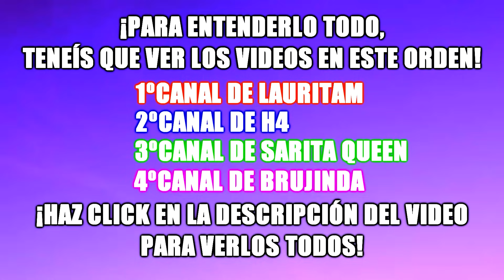UN OSO GIGANTE TERRORIFICO ME HA MORDIDO EL BRAZO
Chicos si os gusta el vídeo nos os olvidéis de dar un fuerte Like!!!